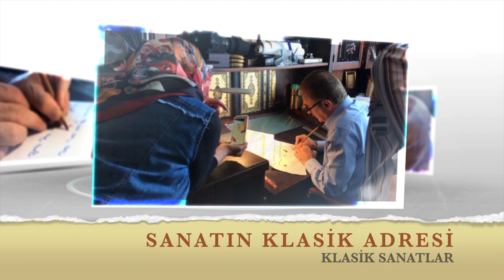HÜSN-İ HAT EĞİTİMİ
hat sanatı